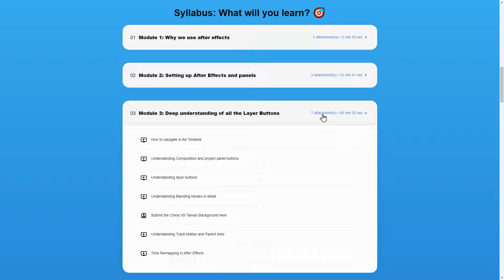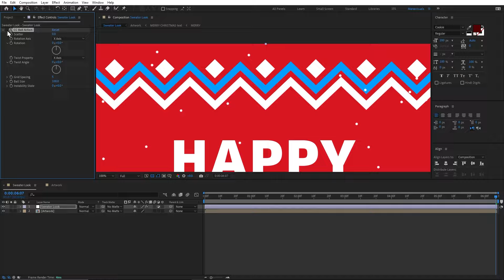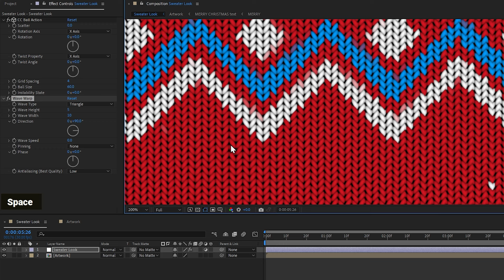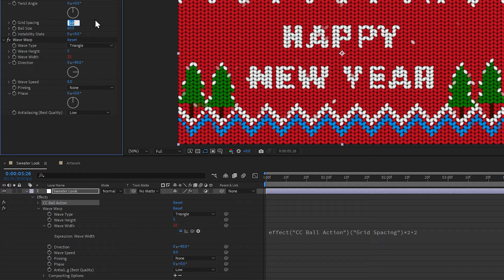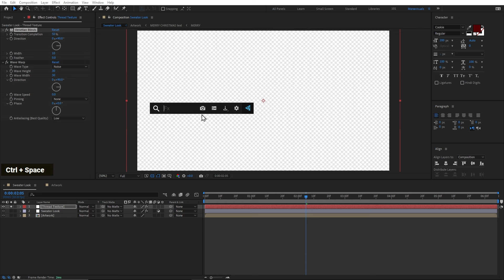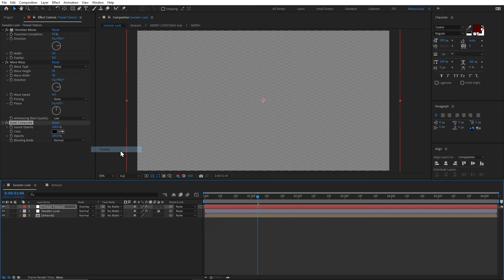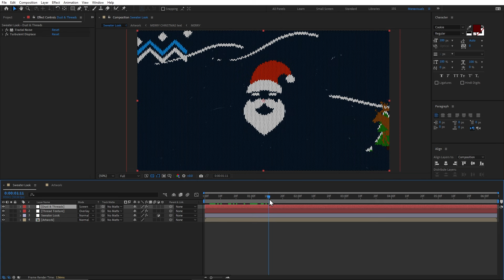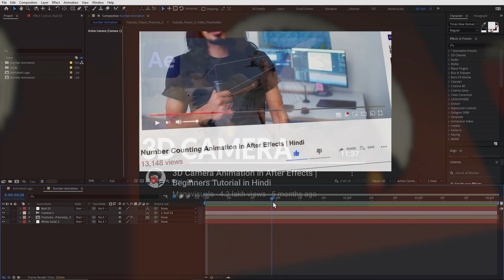Sweater Look in After Effects | Hindi Tutorial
In this After Effect Tutorial I'll show you how to create this amazing sweater knit look with out using any 3rd party plugins.
This look can be used to stylize any of your animation or artwork with just a simple drag and drop.

How to create sweater knit look, how to add sweater texture, how to create sweater look in after effects, hindi tutorial in after effects.

Hey!, My name is Manav and I'm a Independent Creative Video Producer based in Delhi, India.
I specialize in creating explainer videos and advertisements that runs on YouTube and other social media platforms.
I shoot with black magic pocket cinema camera and my main editing software is After Effects.
In the last 8 years I've worked with multiple companies, brands & youtubers from all around the world and have completed over 400+ projects.

On this channel, I'll be sharing all of my expertise of producing professional videos that would help young creators follow their passion in the field of digital content creation.

I will be bringing you lots more tips and tricks for beginners 👨‍🎓 to help you get the hang of motion design, as well as more advanced content such as plugins, scripts and expressions for the more experienced designers!